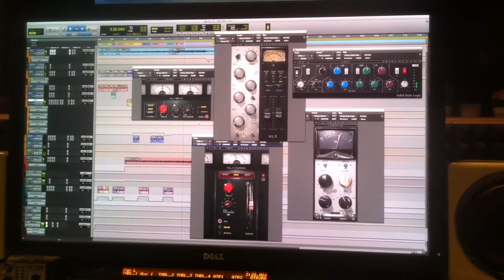analog mixing style :) :) :)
Darina Zlatkova & Petar Milanov - mixing new song...